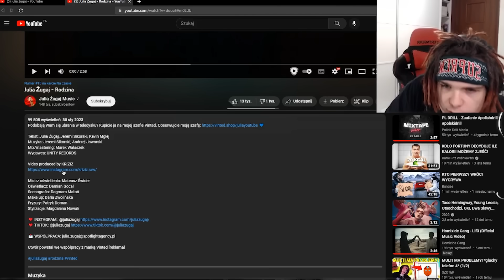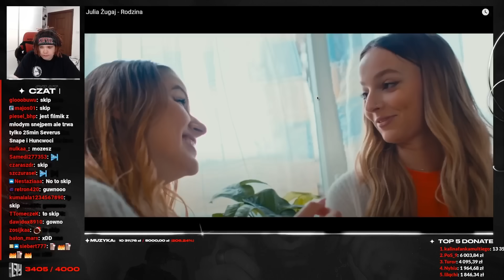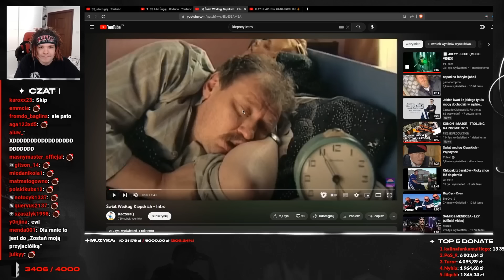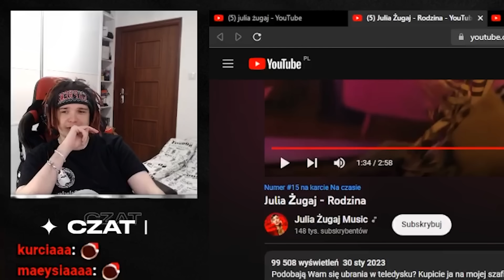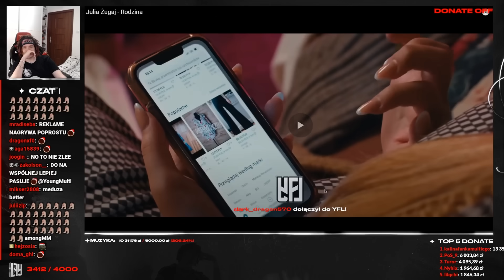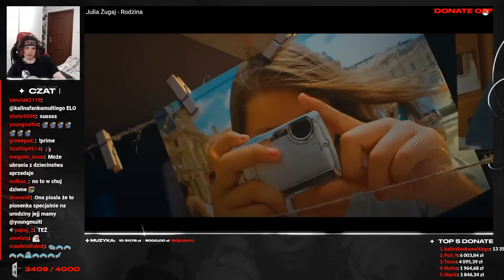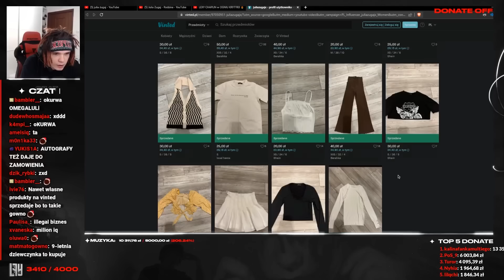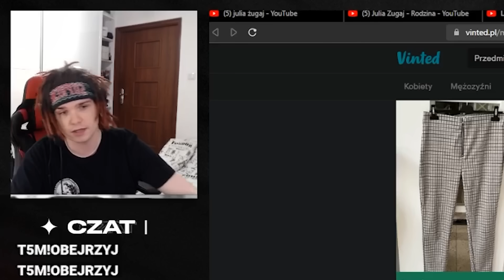MULTI reaguje na JULIA ŻUGAJ - RODZINA *szczera opinia*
Young Multi reaguje na JULIA ŻUGAJ - RODZINA
Twitch: (poniedziałek, wtorek, czwartek - 18:00)